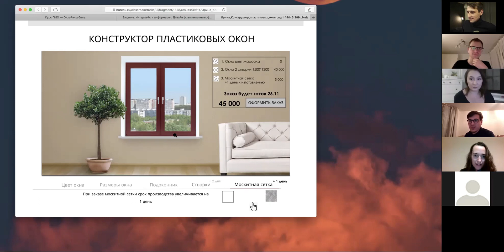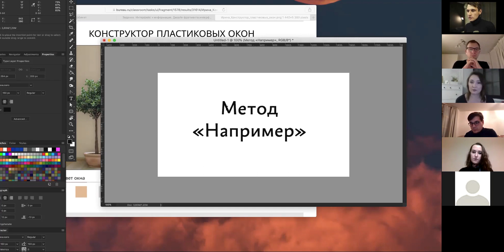На курсе: метод «Например»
Когда делаешь любой конструктор, конфигуратор, калькулятор — ставишь перед пользователем препятствие. Человеку уже нужно что-то настраивать, чтобы получить интересующую его информацию. Лучше сразу что-то предположить и предзаполнить, привести пример.

Записано на курсе «Пользовательский интерфейс и представление информации» 20 ноября 2020 года. Программа и запись:

00:00 Обсуждение участников
00:39 Метод «Например» в конфигураторе окон
02:29 Метод «Например» в лондоских киосках велопроката